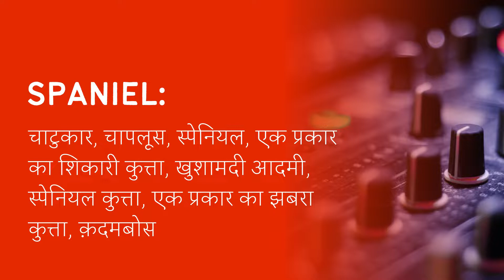Spaniel Meaning in Hindi/Urdu | Meaning of Spaniel | Spaniel ka matlab? | Spaniel क्या है?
Meaning of Spaniel in Hindi/Urdu | Spaniel ka matlab kya hota ha? | What is Spaniel? | Spaniel क्या है?

इस video में हम जानेंगे की Spaniel का क्या मतलब होता है और साथ में कहा कहा हम Spaniel का उपयोग कर सकते ह।   इस video में, मने Spaniel के उदहारण और कैसे pronunciation, कैसे करना है वो वि बतया ह।

आइए केवल 1 मिनट में Spaniel का अर्थ सीखते हैं।
Let's learn meaning of Spaniel in only 1 minute.

What does Spaniel Mean? (Spaniel का क्या मतलब है?)
Meaning of Spaniel in Hindi (Spaniel का हिंदी में अर्थ )
examples of Spaniel in Hindi (हिंदी में Spaniel का उदाहरण)
Meaning of Spaniel
Spaniel ka matlab kya hota ha?
What is Spaniel?
Spaniel meaning
Spaniel kya hota ha?
Meaning of Spaniel in Urdu